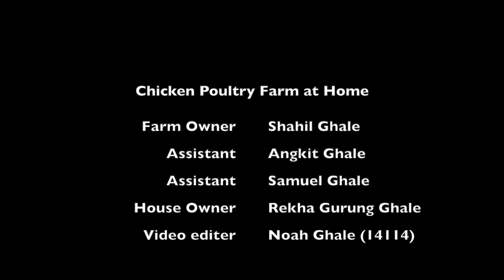सिंगापुरे भान्जाहरू CHICKEN FARM WITH 3 DIFFERENT BREEDS! 1 EXCLUSIVELY RARE THE AYAM CEMANI!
Welcome to Noah's Poultry Farm! In this video, I would like to showcase 3 different breeds of chicken, 1 involving a pheasant type.

The names of the chicken seen in this video are:
1. Ayam Cemani (Black pheasant)
2. Japanese Bantam
3. Domestic Chicken

Talking about the Ayam Cemani, the name came from Indonesia which basically is a fully black chicken. This chicken is extremely healthy to be consumed and is very beneficial to our body. This chicken can be consumed by anyone suffering from any types of diseases including high blood pressure, low blood pressure, sugar, etc. This chicken consists of low body fat compared to almost every chicken there is! Due to such physical condition, it provides high protein.

The Japanese Bantam name came from the land of the rising sun, Japan. Personally due to its small size, it's much better to be raised as a pet chicken rather than to be eaten.

The domestic chicken is a regular chicken that consists of more fat percentage than the Ayam Cemani. This is also healthy to be consumed but provides lesser benefits than the Ayam Cemani.

Right now I am unable to do international sales but maybe in future.

The prices of the chickens are not fixed as it increases or decreases according to the market but its negotiable.

This is just the beginning and we would definitely be posting more in future. God bless!